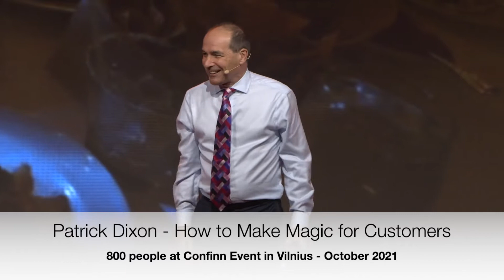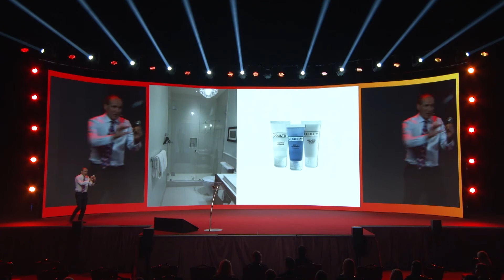Funny stories about mistakes companies make. Small things make MAGIC. Marketing Keynote for Confinn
Making Magic for customers often cost nothing. Here's a few funny disasters - easily avoided! Future of Marketing Keynote - for Confinn, Pardavimu formule.  Event for over 1000 in Vilnius last week by Futurist keynote speaker Patrick Dixon.